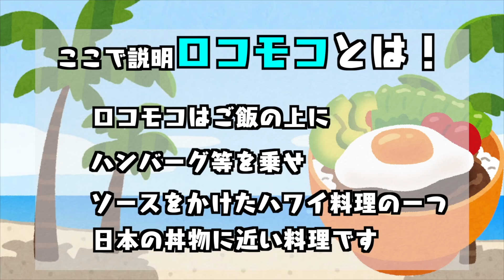【ハワイ料理】美奈子特製！ひき肉そのままの手抜きロコモコ丼をご紹介！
★ロコモコ丼(６人前)★

・合挽肉：700g
・玉ねぎ：2玉
・バター：大さじ1
・デミグラスソース：1缶
・砂糖：大さじ2
・コンソメ：大さじ2
・醤油：大さじ1
・レタス：1玉
・ミニトマト：お好みの量
・卵：8個

【美奈子'Sポイント】
ひき肉を軽く色がつくまで炒めることが大事です！
フライパンに残っている旨味を料理酒でこそぎ取りましょう！

デミそぼろは少し濃いめの味付けなので
ドリアやパスタにも使えてとても便利です！
たくさん作って冷凍しておきましょう！

黄身を鮮やかなまま焼く方法は
①フタしない②水入れない③油多めで強火でさっと焼く
強火で焼くと白身の縁がカリッとしてて美味しいですよ〜

皆さんも作ってみてくださいね♪

(美奈子)

P.S.
ぐちゃぐちゃに混ぜてレタスやトマトと
食べるのが最高でした…